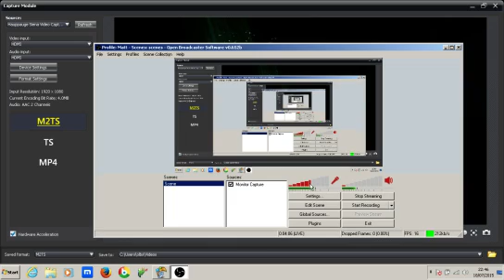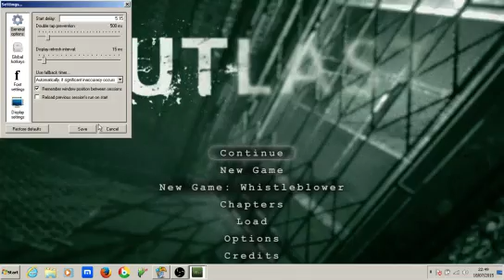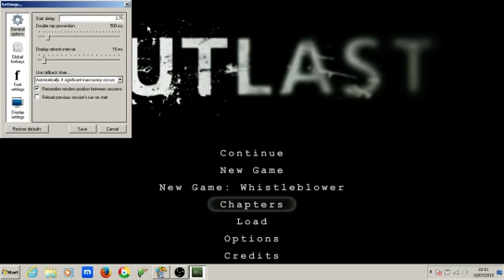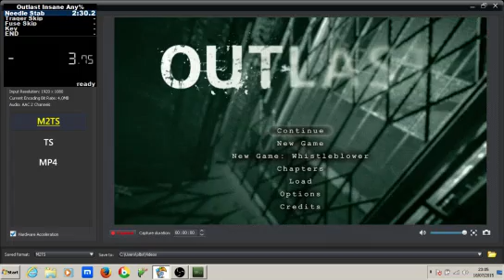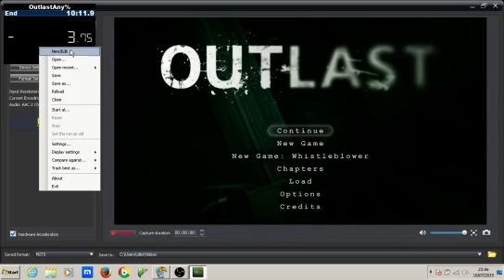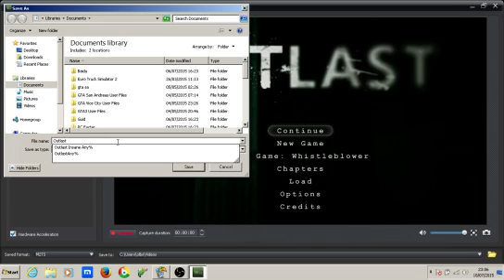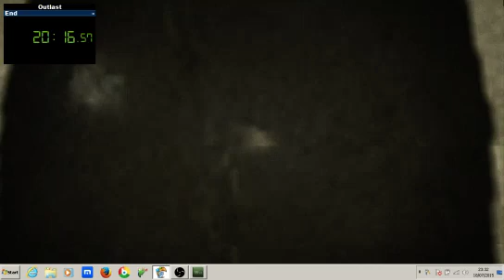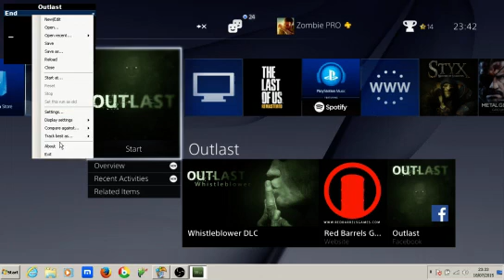Outlast Speedrun Attempts Stream